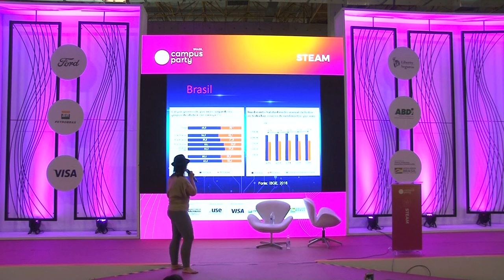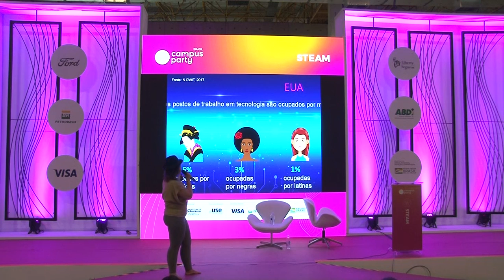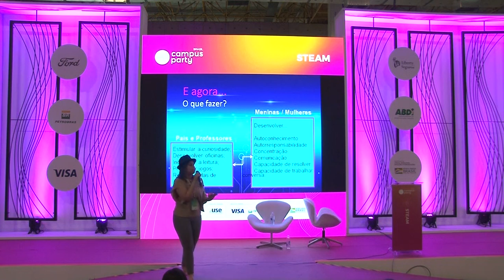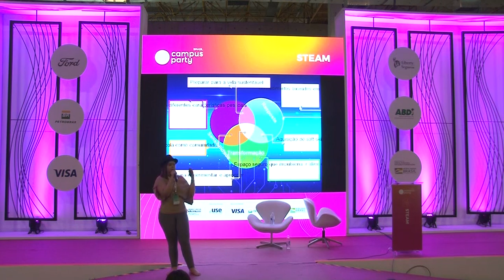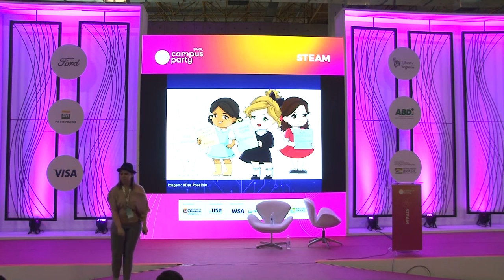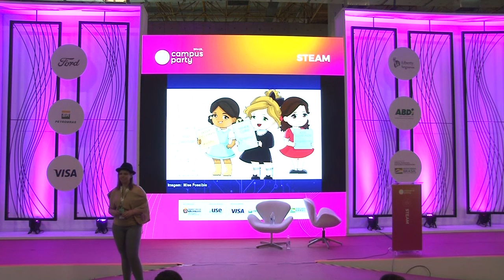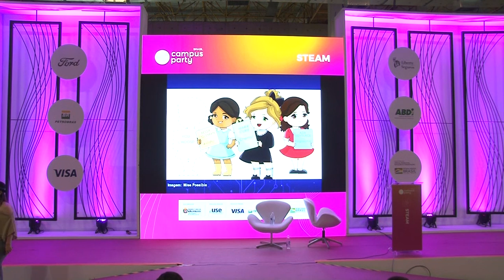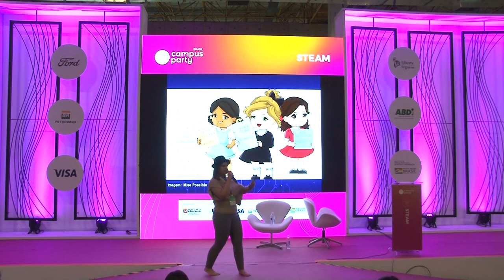CPBR12 - Donas da Tecnologia – Como incentivar e empoderar meninas na ciência - Steam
CPBR12 - Campus Party Brasil

 Palco: Steam

Data: 14/02/2019

Descrição:
" Donas da Tecnologia é uma iniciativa para estimular a entrada de meninas de 8 à 80+ anos no mundo tecnológico, que visa ajudar a enfrentar as dificuldades do mundo científico, a fim de incrementar o número de inventoras, makers, cientistas e profissionais de tecnologia. Venha conversar, interagir, compartilhar experiências e dar vazão ao seu girl power. Porque juntas somos super poderosas e cabe a nós conquistar o mundo… Não perca!

Palestrante: "Laureane Sousa
Sou amante da robótica e da tecnologia; entusiasta do software livre; defensora de uma educação democrática, livre, criativa e de qualidade para todos; ativista da real inclusão tecnológica em escolas públicas, para favorecer o uso da tecnologia como objeto de ensino. Com experiência na área de Educação, com ênfase no Ensino-aprendizagem, atuando principalmente nos seguintes temas: educação tecnológica, robótica e empoderamento tecnológico.